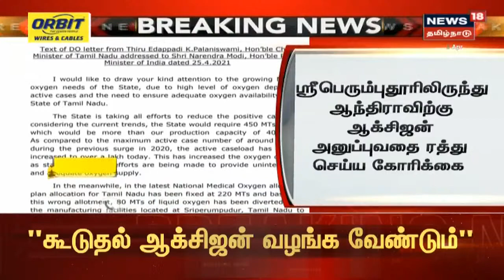தமிழகத்திற்கு Oxygen வழங்க கோரி பிரதமருக்கு முதல்வர் Edappadi Palanisamy கடிதம் | Breaking News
BREAKING NEWS | தமிழகத்திற்கு Oxygen வழங்க கோரி பிரதமருக்கு முதல்வர் எடப்பாடி பழனிசாமி கடிதம் | செய்திகளை துல்லியமாகவும் துரிதமாகவும் வழங்கும் தமிழகத்தின் முதன்மை செய்தி தொலைக்காட்சி உங்கள் நியூஸ் 18 தமிழ்நாடு